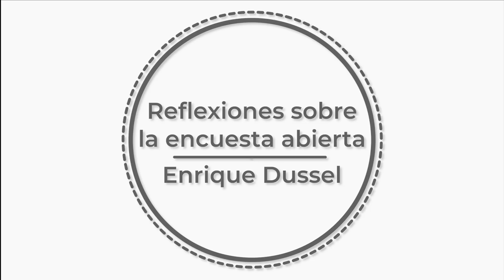Enrique Dussel - Encuesta y democracia